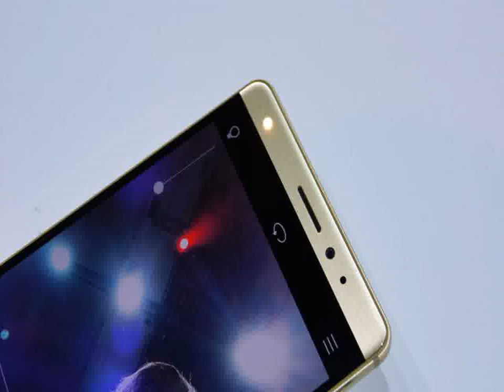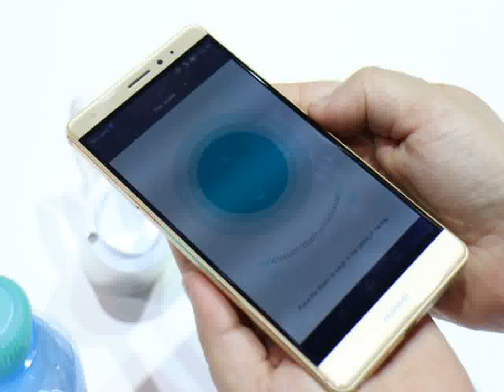Huawei Mate S With Android OS v5.1.1 Lollipop with Emotion UI 3.1